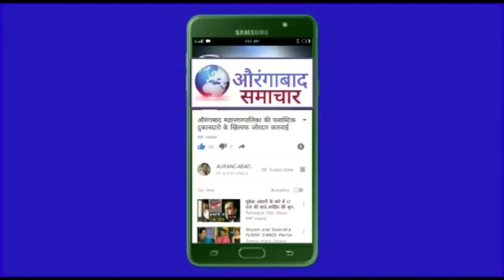Aurangabad Police commissioner District Collector रौशन गेट में CP ने कहा थैंक्स औरंगाबाद 95% बंद